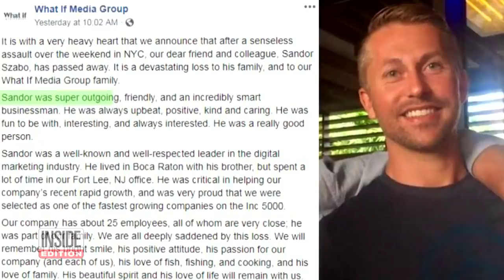Wedding Guest Dies After Being Punched by Man He Thought Was Uber Driver: Cops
New York City police say a man who mistook a white SUV for his Uber ended up getting fatally knocked out by the driver. The family of Sandor Szabo, 35, of Florida, says he had just left a wedding to go back to his hotel. Authorities have released surveillance video of the suspect. Police ask anyone with information on the incident to call Crime Stoppers. InsideEdition.com's Lisa Voyticki has more.